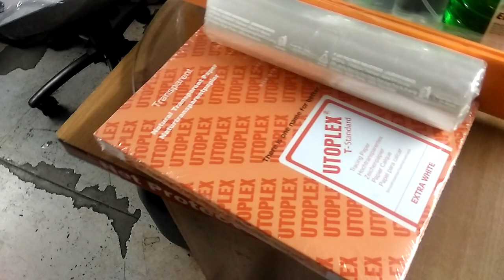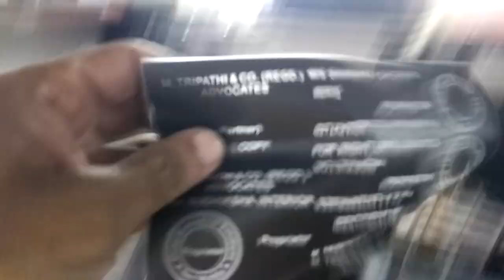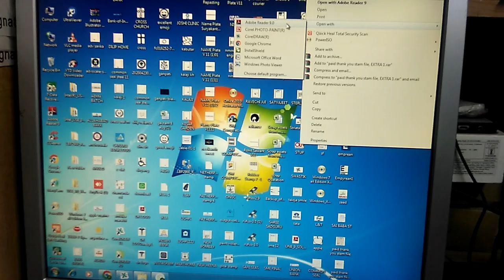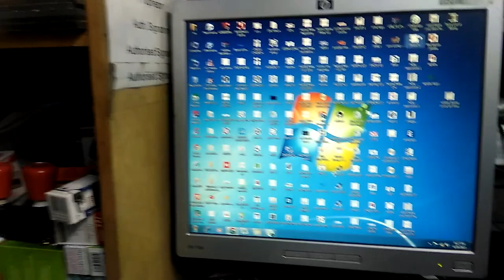रबर स्टैम्प बनाने के लिए क्या क्या मटेरियल लगता है | Rubber Stamp making machine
रबर स्टैम्प बनाने के लिए क्या क्या मटेरियल लगता है
rubber stamp making materials
rubber stamp material wholesale
polymer stamp making materials
rubber stamp making materials wholesale
stamp machine
stamp machine price
Rubber Stamp making machine | rubber stamp making at home |
rubber stamps
rubber stamp
Stamp making
Rubber stamps
Handmade stamps

Qury Solve
1.  Rubber Stamp Raw Material Supplier In Wholesale Price
2. Self ink Rubber stamp making Machine Sale and Kaise banate Hai
3. Zero Investment Business Provider
4. Rubber Stamp Make in 10 Minutes Trick Bhi sikhate hai
5. Self inking stamp ready in  Minutes